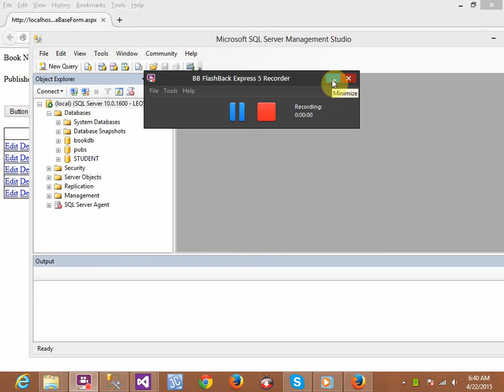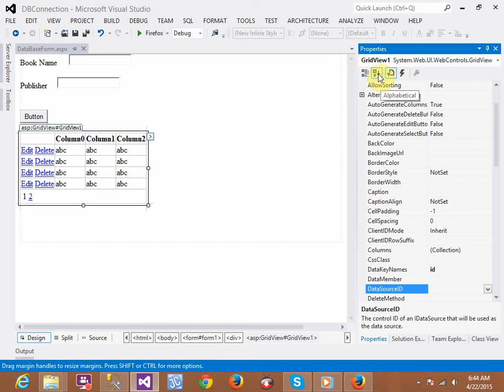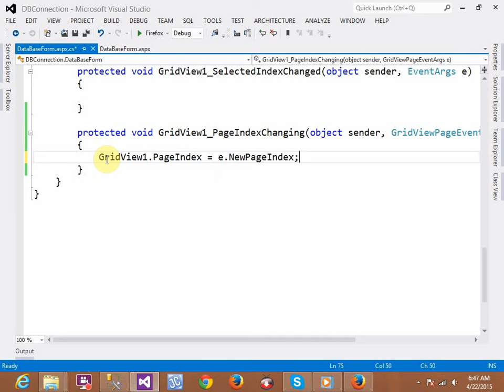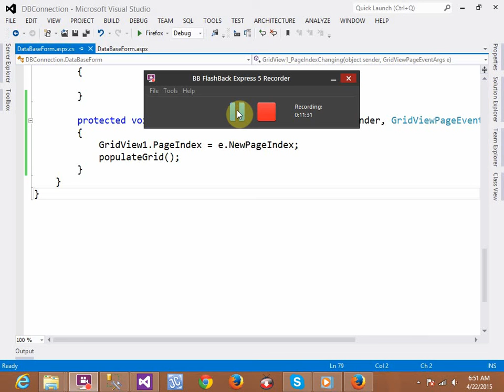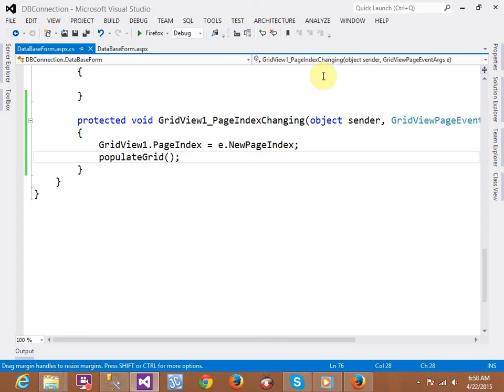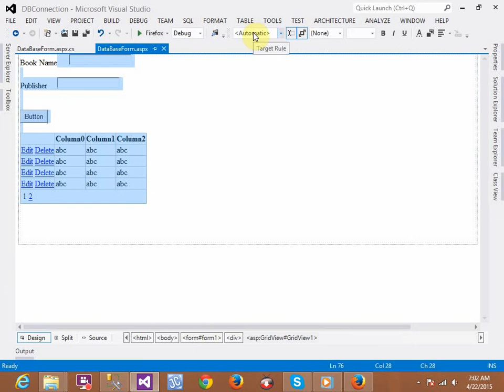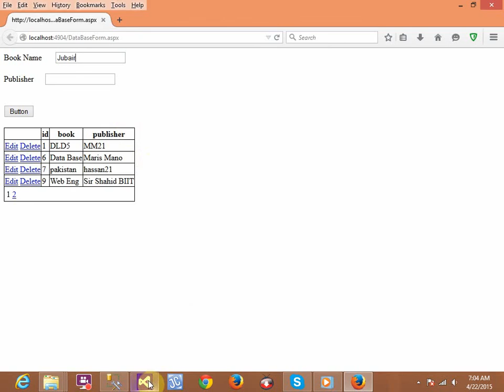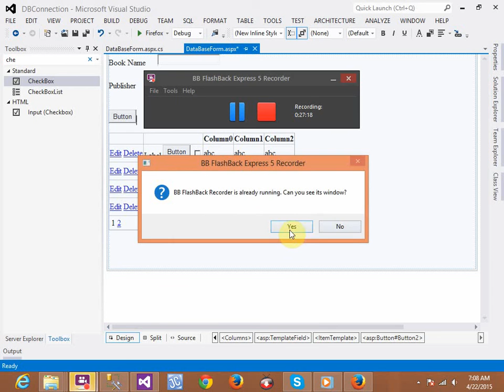Paging in GridView asp.net using c# in urdu Computer Education for All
Asp.net paging in Grid view Controls can take advantage allow paging examples. Computer Education for All show a Grid View with various types of Paging in Asp.net. Use Asp.net using C# in Urdu to bind the Database Connectivity with Grid View.